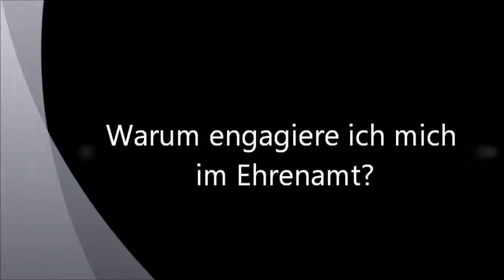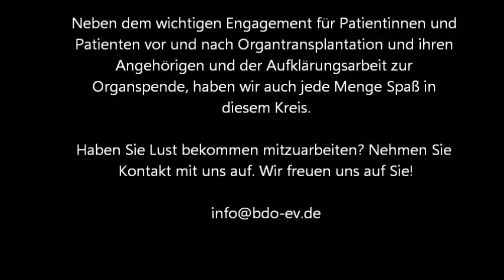Warum engagiere ich mich im Ehrenamt?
Regionalgruppenleiterinnen und –leiter, Fachbereichsleiter und Vorstandmitglieder des Bundesverbandes der Organtransplantierten e.V. (BDO) erzählen kurz und knackig warum sie sich ehrenamtlich im BDO engagieren.
Spontan entstandenes Video im Rahmen der Regionalgruppenleitertagung des BDO e.V. im Bildungszentrum Erkner zum Thema „Nachfolge sichern“ am 22. September 2018.

Neben dem wichtigen Engagement für Patientinnen und Patienten vor und nach Organtransplantation und ihren Angehörigen und der Aufklärungsarbeit zur Organspende, haben wir auch jede Menge Spaß in diesem Kreis.

Haben Sie Lust bekommen mitzuarbeiten? Nehmen Sie Kontakt mit uns auf. Wir freuen uns auf Sie!

Leider ist meine Aussage nur ein Standbild, aber wenigstens versteht man mich. Ton bitte auf ganz Laut stellen.